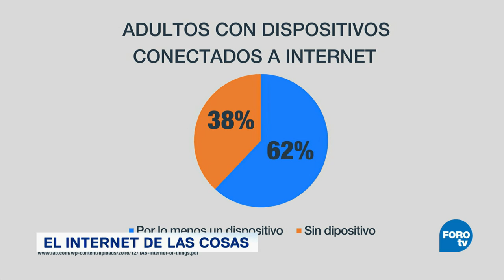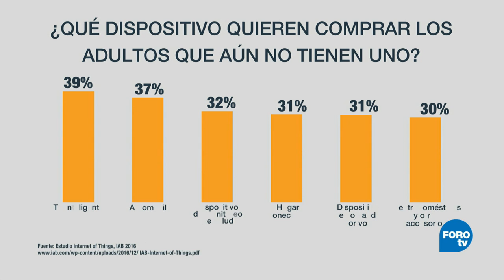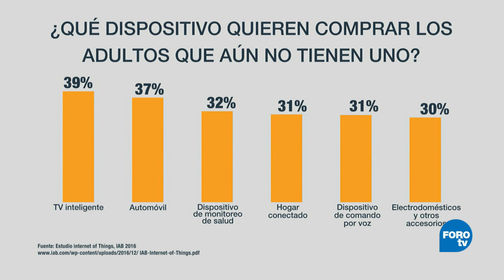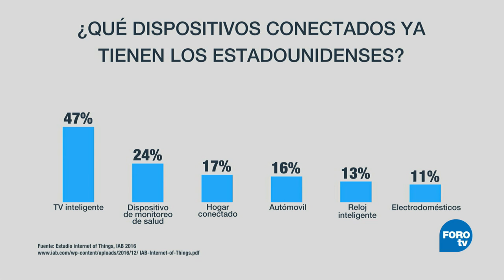Internet de las cosas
Gabriel Richaud nos habla de dispositivos conectados a internet.